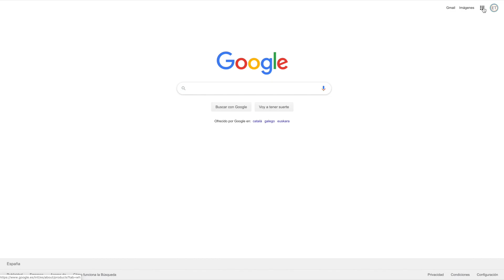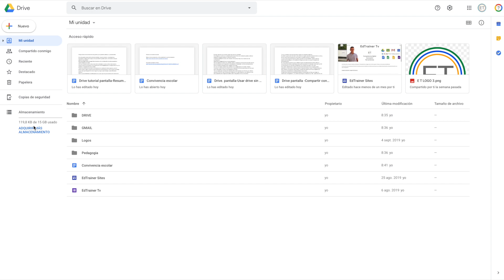🟡 Cómo COMPARTIR en DRIVE archivos y carpetas. Tutorial completo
Este tutorial es continuación de los videos anteriores, en los que te presenté las características de Google Drive y el uso sin conexión. En este tercer video, te presento una nueva característica de Google Drive: compartir contenido. Los anteriores videos están a tu disposición, para no perderte nada.
Poder trabajar de forma colaborativa sobre el mismo documento, esta es  una de las grandes fortalezas de que nos ofrecen las herramientas gratuitas de de Google y Gsuite.

Mi equipo